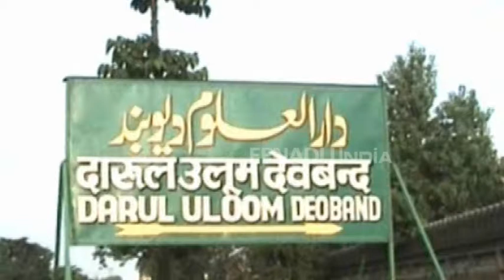गिरिराज पर भड़के देवबंदी उलेमा, कहा- हम भगवान का सम्मान करते हैं वंशज नहीं हैं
सहारनपुर : अयोध्या में राम मंदिर निर्माण को लेकर देश में चल रहे बहस के बीच केंद्रीय मंत्री गिरिराज सिंह के विवादित बयान ने आग में घी डाल दिया है.अपने एक बयान में गिरिराज सिंह ने मुसलमानों को भगवान राम का वंशज कह दिया है, जिस पर देवबंदी उलेमाओं ने कड़ी नाराजगी जताई है. उलेमाओं ने कहा कि मुसलमान किसी राम के वंशज नहीं हैं.